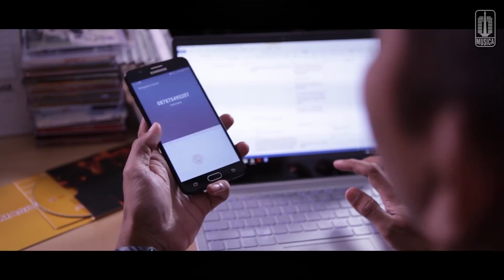Pernah Memiliki #2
Bete sih kalau dimainin, tapi... makin bete lagi kalau ketinggalan PernahMemiliki | 3 Hari Lagi

Contact person Artist Management Musica Studio's (D'MASIV) :
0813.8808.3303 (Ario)